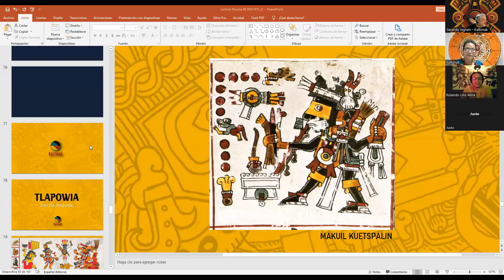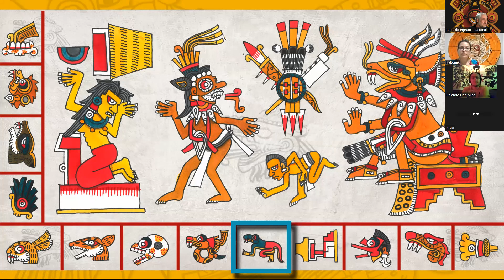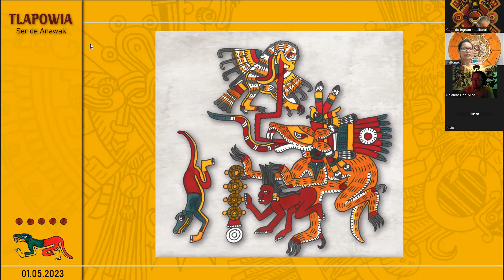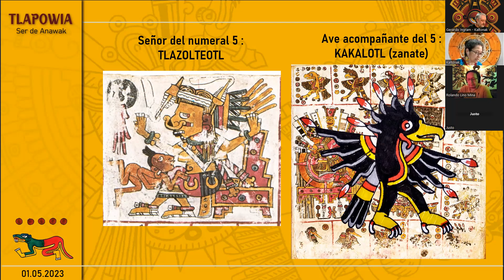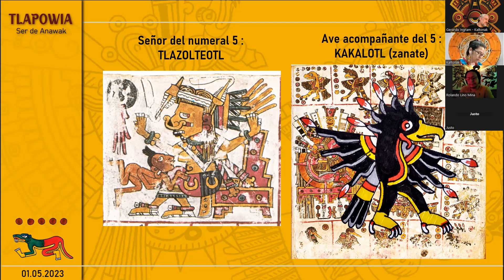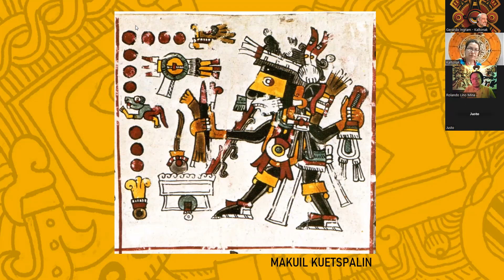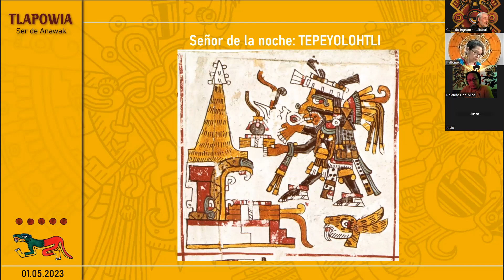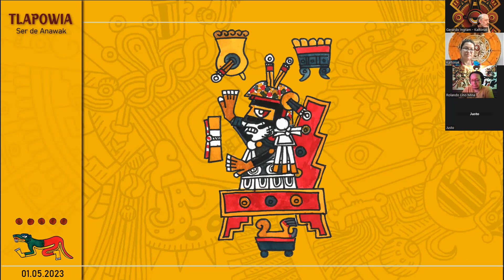Makuili Kuetspalin / 5 Lagartija